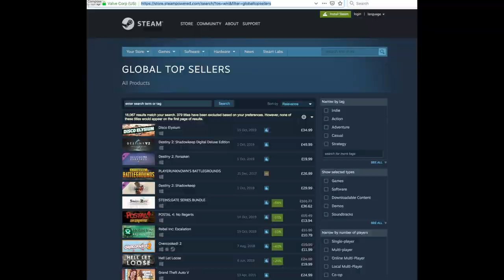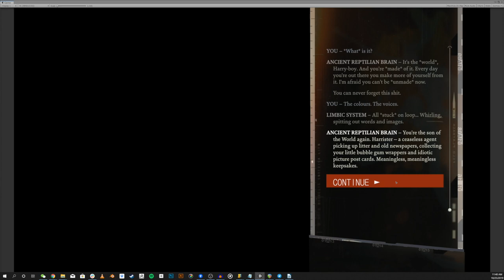Sikth -Mikee Goodman Interview /metal rock band - heavy metal Ep4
The Naughty Reporter event cover  had an amazing chat with my very good mate Mike Goodman frontman from the Rock metal music band SIKTH !! he cover every art he is a poet , he is an artist he do over voices He is The man with the voice & the deepest thoughts  !! Not miss this EXCLUSIVE Chat with The Art Himself !!